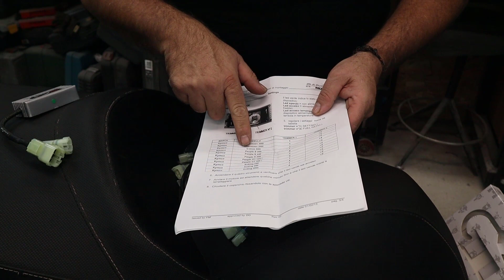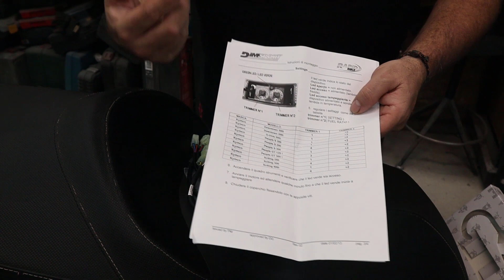Descubre el Secreto Para Acelerar Tu Kymco Superdink 300 / GINESSOT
Hola familia , en el video de hoy podeis ver como se instala una centralita rapid bike en mi Kymco super dink 300I , aunque es la misma instalacion en todo tipos de motos con inyeccion y tambien podeis ver el escape Turbokit H7 que en conjunto con la centralita y lo que le hicimos anteriormente colocandole los rodillos Dr.Pulley y la correa de la Honda Forza , han hecho que la moto suba algunos caballos de potencia y se suavice muchisimo

A continuacion os dejo los enlaces de todo lo que le he montado a la Kymco y otras motos
PARA KYMCO SUPER DINK 300I
CENTRALITA RAPID BIKE
ESCAPE TURBO KIT H7
RODILLOS DR.PULLEY 16 gramos
CORREA MITSUBOSHI

OTROS RODILLOS DR.PULLEY PARA SUPER DINK 300:
14 gramos
15 gramos
MI EQUIPO DE GRABACION PARA LOS VIDEOS

CAMARA CANON M50
MICROFONO WIRELES GO RODE
CAMARA GOPRO HERO9
FOCOS CAMARA
TARJETAS SD